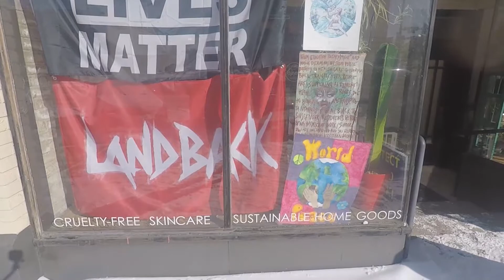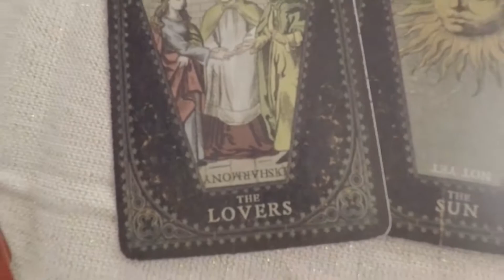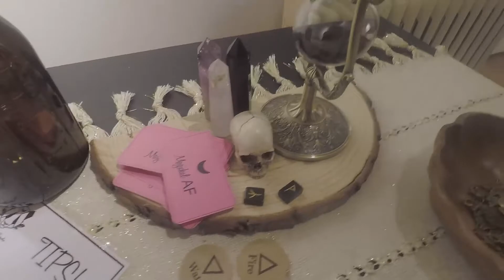Zero-Waste Shop Tour🌱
I wanted to celebrate & share with you- my favorite zero waste shop, Hippie Haven! They not only have a beautiful variety of zero waste essentials, but are outspoken supporters of immediate climate action, LGBT+ rights, Indigenous rights, Black Lives Matter, and healthcare for all (including reproductive rights). They also host amazing pop ups including Local artists, Vegan eats, and Tarot Readings!!

This was my 2nd time partnering with Hippie Haven for a tarot reading event & I am so thankful for the beautiful opportunity! Definitely check them out!!

Brightest Blessings,
Panda Bennett

Arcane Panda is a participant in the Amazon Services LLC Associates Program, an affiliate advertising program designed to provide a means for sites to earn advertising fees by advertising and linking to Amazon.com.